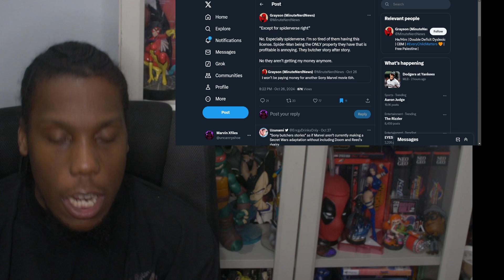Spider-Man Fans Are Boycotting & Giving Up On The Sonyverse| The Studio Just Sucks With Movies